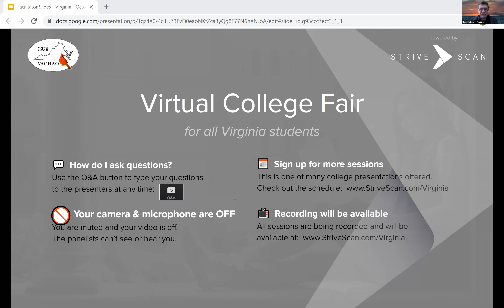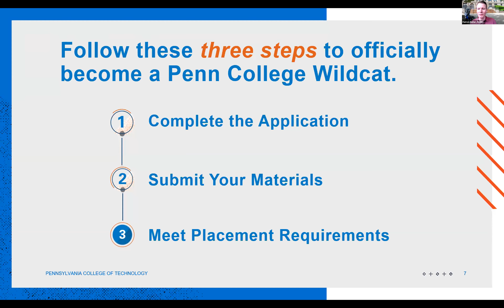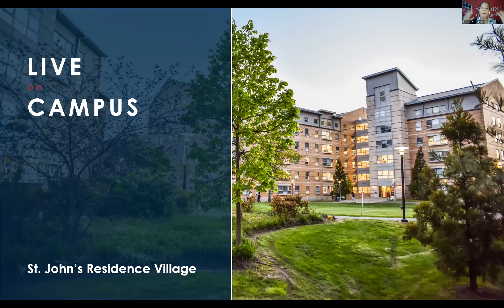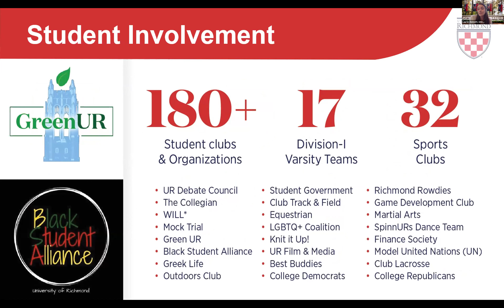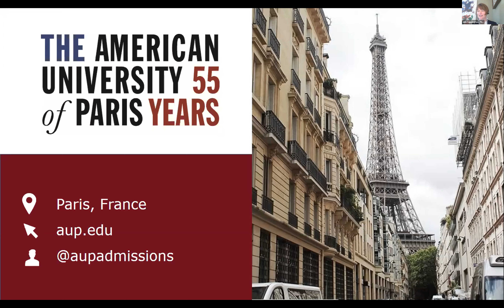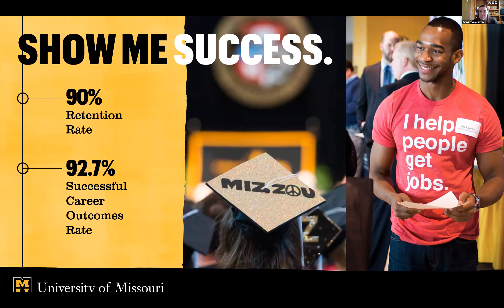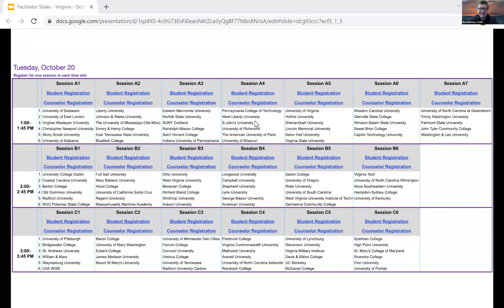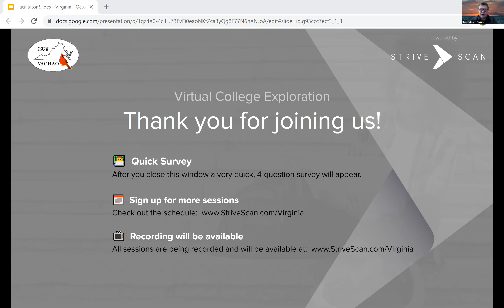Session A4 - Virginia FY October 20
Pennsylvania College of Technology
West Liberty University
S.John's University
University of Richmond
The American University of Paris